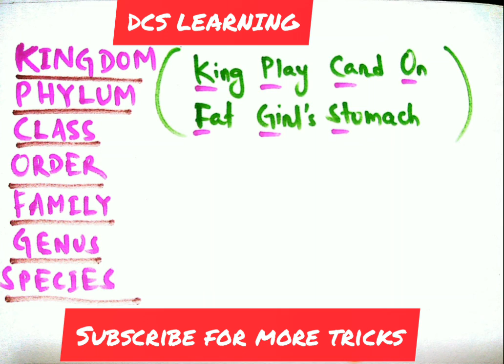Learn HIERARCHICAL SCHEME OF CLASSIFICATION by a simple mnemonic#biolgy tricks#CLASS9#KVS,NVS,IAS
In this video we will learn about a short trick to remember the hierarchical scheme of classification.

All about Disaster, it's type,stages and worst disasters in India in a single slide.IAS,OAS,SSC

36 views

7

0

Save

Report

This video contains all the basics of Disaster ,it's types , vulnerability profile in India Stages of Disaster management And worst disasters in India . It will be useful for all government exams like IAS ,OAS ,other state pcs KVS ,NVS,DSSSB,SSC, ALSO USEFUL FOR SCHOOL CHILDRENS. For watching our other videos click on the following links